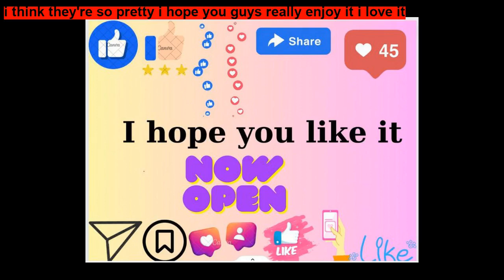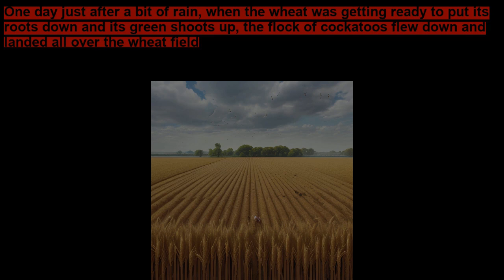Jacko and the Paramedic Galahs By Pati Duyckers ~ Short Stories for Kids